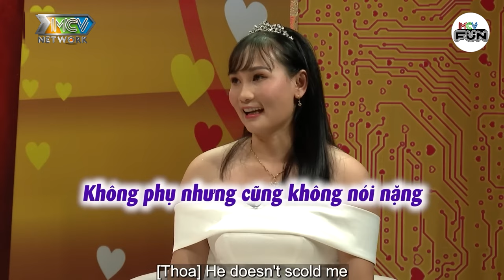Trai Một Đời Vợ Nhà Mượn Xe Trả Góp Nợ Bù Đầu Dùng "Khổ Nhục Kế" Để Tán Đổ Nàng Thơ